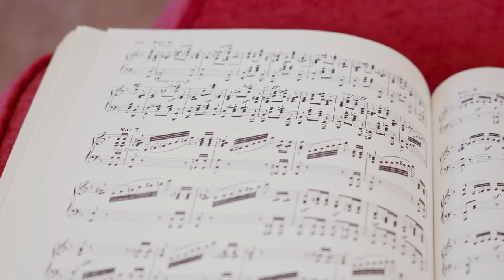Peter Donohoe: Mendelssohn, Songs without Words, Vol. 2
Lieder ohne Worte – Songs without Words – seems to be a description invented by Mendelssohn himself for these short, lyrical and descriptive piano pieces which he composed so prolifically. Indeed, it is arguable that these works define his pianistic output in the same way that the Mazurka defines Chopin’s. Publishing them in sets of six, Mendelssohn composed Lieder ohne Worte throughout his career – they proved a type of composition to which he had a lifetime attraction.
For the first volume, rather than approaching them chronologically or as complete sets, Peter Donohoe selected pieces to build a satisfying programme. Here he does the same with all the pieces that remain. In addition, the album features three free-standing significant works. The 17 Variations sérieuses, from 1841, is one of Mendelssohn’s largest solo piano works, and was published in an album to raise funds for a monument to Beethoven. The Phantasie on ‘The Last Rose of Summer’ is a much earlier work, based on the Irish folk melody that – with added words by the Irish poet Thomas Moore – took Europe by storm in the early 1800s. The album concludes with Rachmaninoff’s piano transcription of the Scherzo from A Midsummer Night’s Dream.

Filmed at Potton Hall, Suffolk
Edited by Alex James